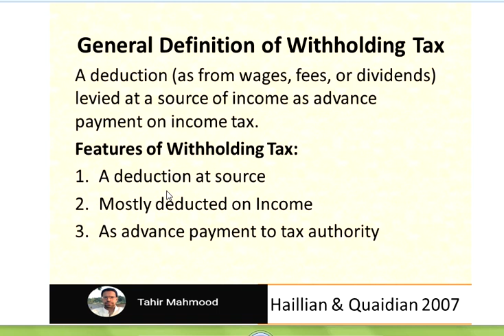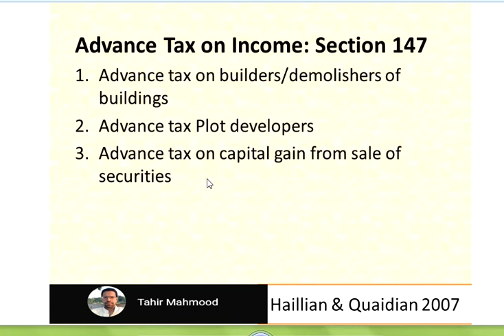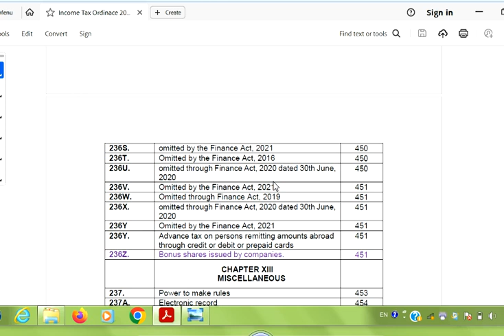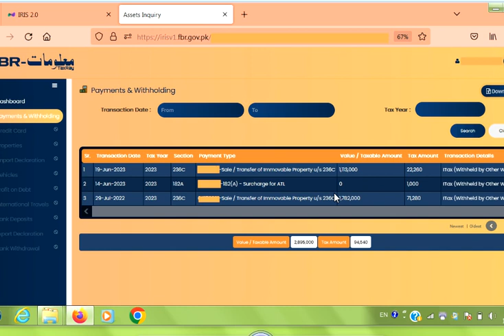Withholding Taxes & Advannce Taxes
Whats-app 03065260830 for Income Tax Return. For all videos on Income Tax on my channel, click on the following link:
Punjab online Laws:
For complete Process of Income Tax Return Filing 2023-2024 in Pakistan, there are following Six Steps

Step 2: File your Income Tax Return/Returns by entering relevant Incomes, Assets, Liabilities & expenses
If u get Rent of any property then file Income Tax Return by watching following video

incometaxreturnfiling2020-21online
incometaxreturnfiling2021-22
incometaxreturnfiling2022-23
incometaxreturnfiling2023-24